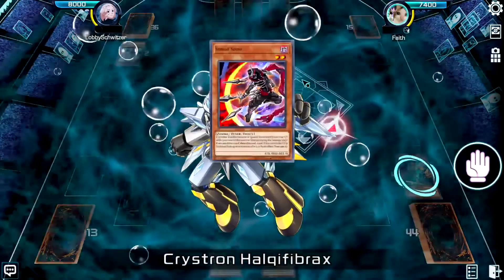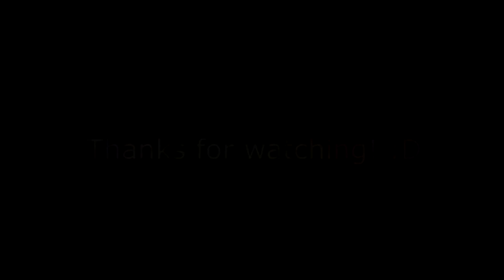(Yugioh OMEGA) Pure Punk - Konami gave PUNK a POT OF GREED!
Since its inception, PUNK has gained notoriety as an engine, enabling 1 card OTKs, Halq/Auroradon combo without normal summon and etc. Competitively, PUNK was only viable as an engine smushed into goodstuff decks – it was never good “pure.”

This all changes with the release of Power of the Elements, with two new ridiculously strong PUNK support cards printed in the set! The field spell “Extreme Session” is an extender AND pot of greed, all in one card! Dragon Drive searches any level 3 psychic tuner on summon (including Ghost Ogre) and is also an extender if your opponent chains to your PUNK effect!

Extreme Session and Dragon Drive enable a mass handtrap playstyle for PUNK, allowing it to still fight through board wipes like the all too common Dark Ruler No More! This support granted the previously unfit engine to top competitively – all on its own archetypal legs!

The music and art in this video is owned by their respective creators and is used as per Creative Commons.